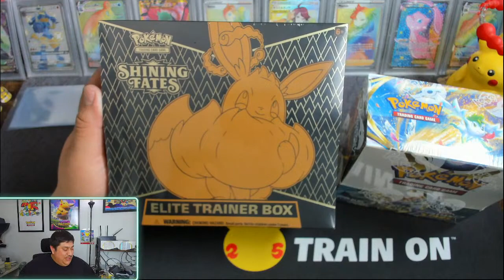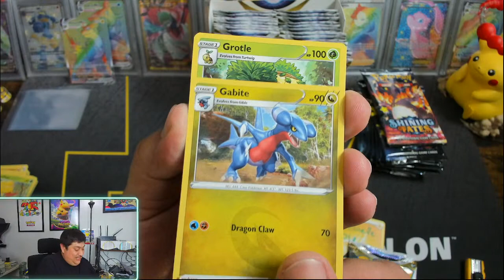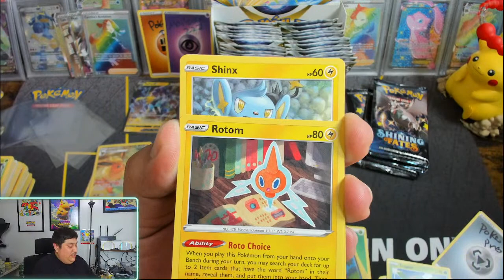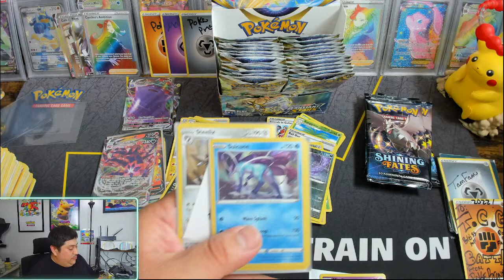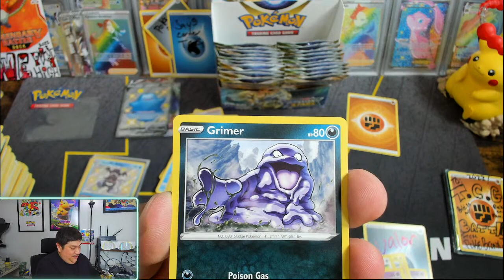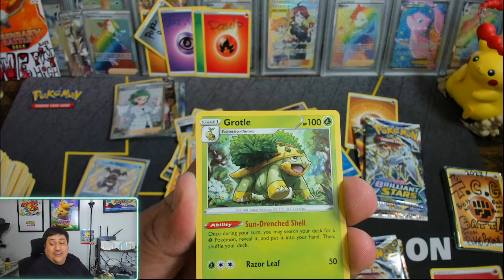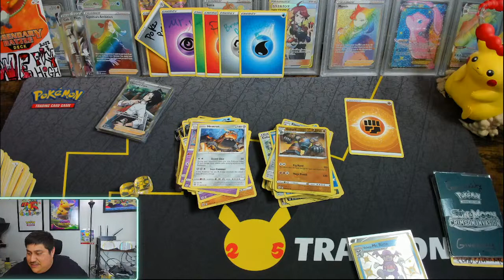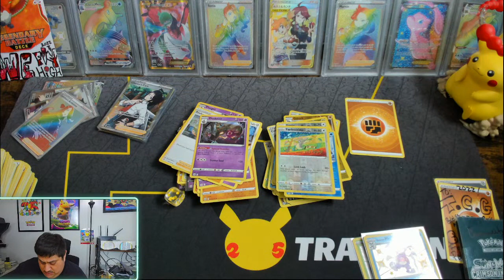🔴Live 🔴 Round 3 Brilliant Stars Booster Box Charizard Hunt Pokémon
Rick here with Matt we are on a CHARIZARD Hunt again last time we pulled a really good 1 can we get more this time? 🤔  I will be opening up the new Pikachu V box at that time I will explain the pack battles then we will move on to some pack battles of Shining Fates ETB searching for the Shiny Vmax Charizard 🤞 and Brilliant Stars searching for more Charizards and at the very end, we will do a duck race to determine the winner only one person wins cards per stream. for now

Pack Battle information:
1) Cards in pack battles are not won by a person in the pack the battle is only used as a price check to determine a winner.
2) Pack Battle winners will be put into a duck race list
3) Duck Race will take place at end of the stream
4) Winner must be in the live to claim the prize.

Please show the channels below some love and let them know I sent you over.